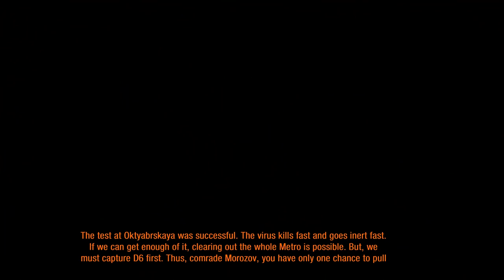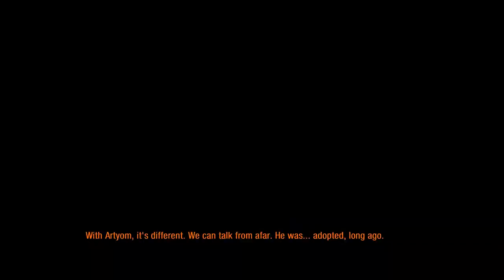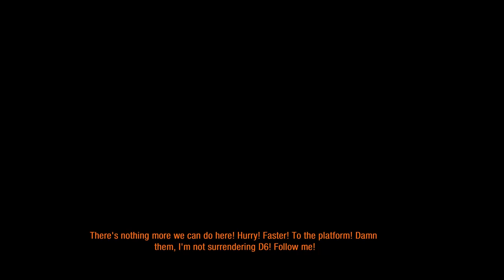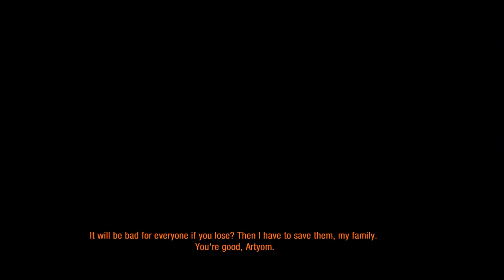Blind LP | Metro: Last Light | 11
Settling the score with comrade Pavel.